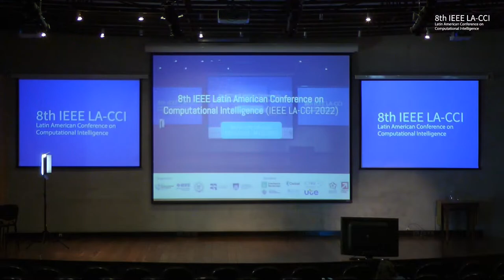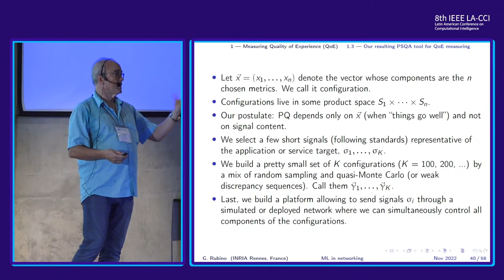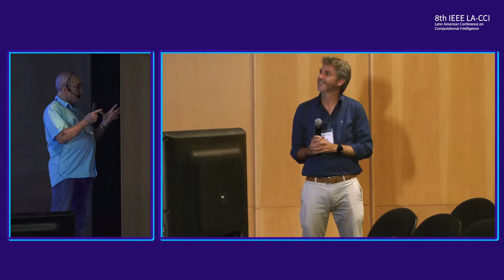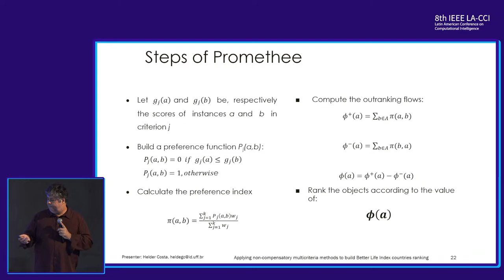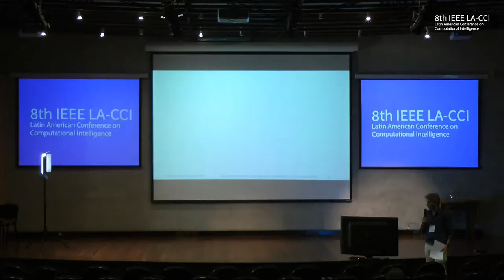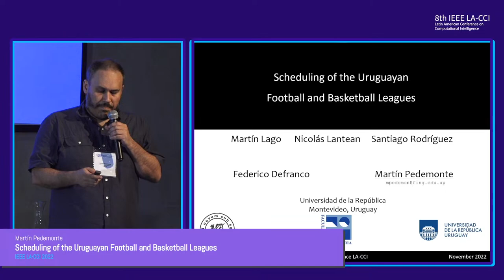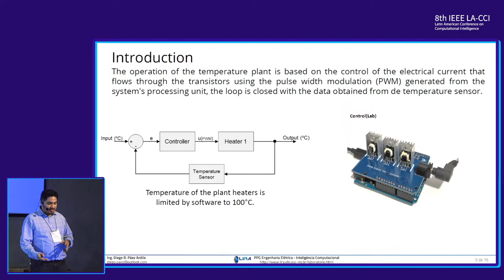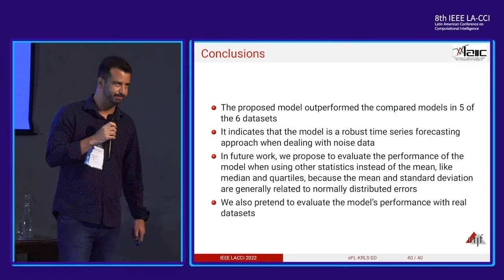8th IEEE LA Conf. on Computational Intelligence (IEEE LA-CCI 2022) - Friday - Morning Sessions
8:30 – 9:30 Gerardo Rubino – Using Machine Learning in communication network research

9:30 – 10:30  In Person Paper Session 5

In Person Paper Session 5
9:30 – 9:50 "A Legal Information System for Intelligent Sentence Mining Applied to Civil Law" D. Barrientos, B. Fernandes, C. Rodrigues, L. Silva, A. Rocha, P. Sobral, B. Souza, D. Feitosa, J. Barreto and M. Guimaraes
9:50 – 10:10 "Applying non-compensatory multicriteria methods to build Better Life Index countries ranking" G. da Costa Azevedo and H. Gomes Costa
10:10 – 10:30  Industrial Session: UTE

10:30 – 11:00    Coffee Break

11:00 – 12:00    In Person Paper Session 6

In Person Paper Session 6
11:00 – 11:20  "Scheduling of the Uruguayan Football and Basketball Leagues" M. Lago, N. Lantean, S. Rodríguez, F. Defranco and M. Pedemonte
11:20 – 11:40  "Comparative Study of PID, DMC and Fuzzy PD+I Controllers in a Control Laboratory Kit" D. Páez Ardila, D. Martinez, C. Valencia, R. Tanscheit and M. Vellasco
11:40 – 12:00  "A New evolving Fuzzy System with Mechanisms to Deal With Uncertainties in Times Series Forecasting"   K. Alves, D. Pekaslan, C. Wagner and E. Aguiar